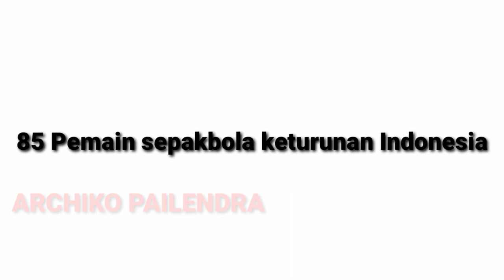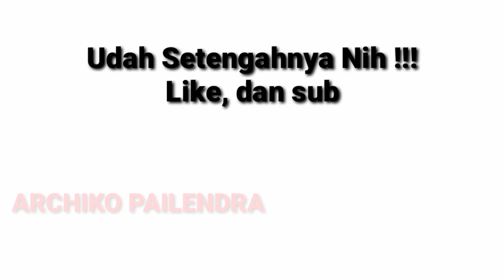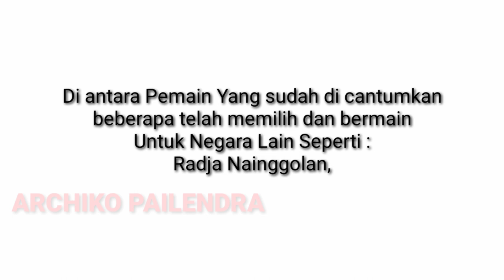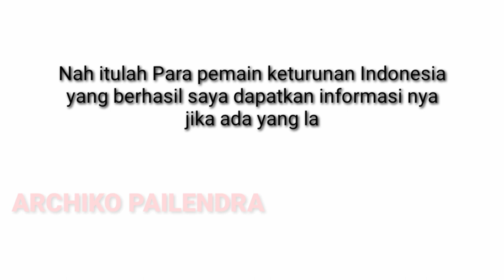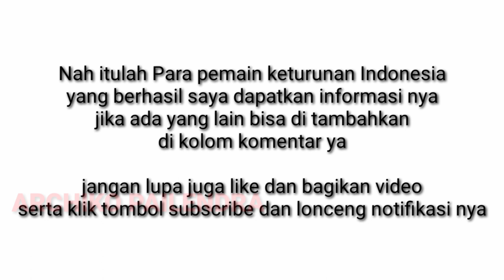Siap piala ASIA !! inilah 85 pemain keturunan Indonesia yang mungkin bisa membela timnas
berikut ini saya rangkum 85 pemain keturunan Indonesia, beberapa di antaranya sudah memilih kewarganegaraan lainnya dan bergabung dengan tim nasional negara lain.
begitu banyak talenta berbakat Indonesia diluar sana, siapa sangka pemain hebat seperti Ruud Gullit, van versie dan Nigel de jong adalah pemain keturunan Indonesia.
1 pemain muda keturunan Indonesia telah berpulang ia adalah Noah gesser mari sejenak kita tundukkan kepala dan memberikan doa kepada Noah gesser.